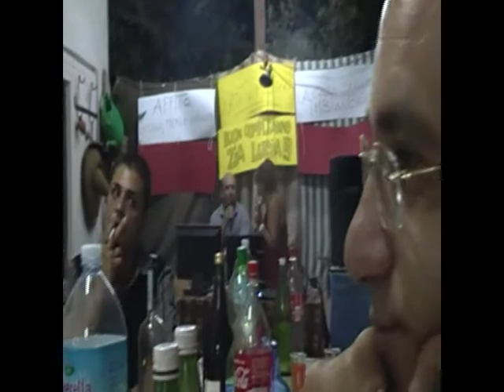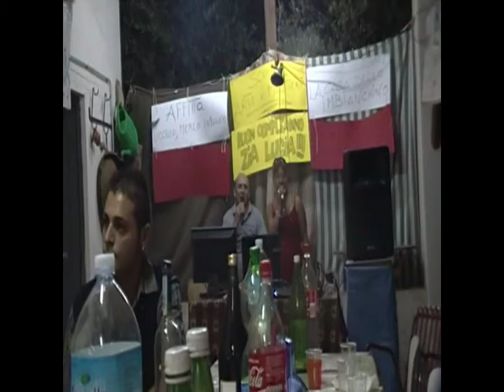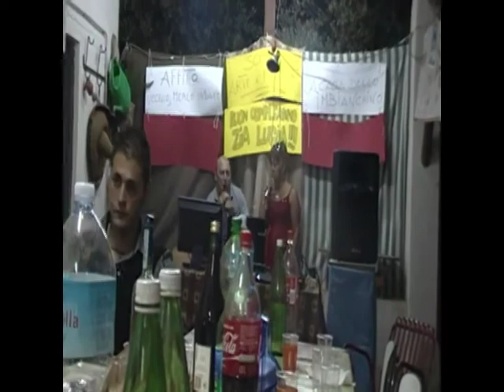anno rubato l'uccello alla mia amica.mpg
poverina era un ricordo del marito